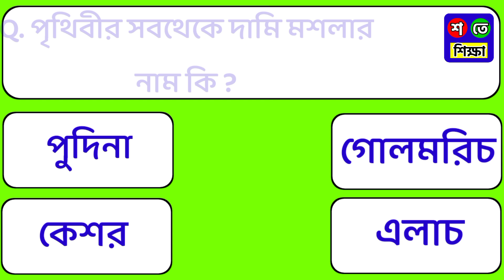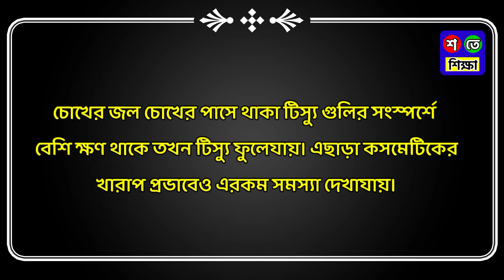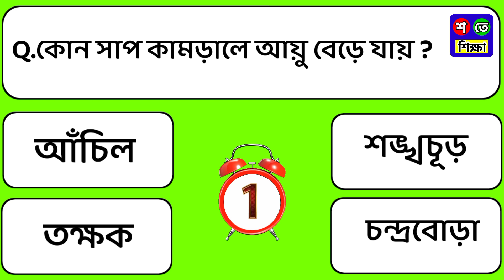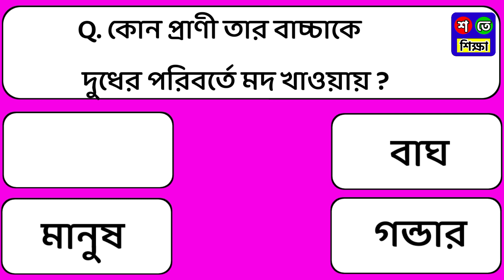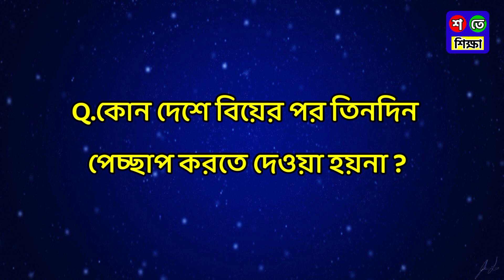Bangla Gk Question and Answer/Bangla Gk/Bangla Quiz/Bengali Gk/General Knowledge/Gk/Quiz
🔴 কোন প্রাণী তার বাচ্চাকে দুধের পরিবর্তে মদ খাওয়ায় ?

👉এছাড়াও... 👇

🔴 রসগোল্লা প্রথম কে তৈরি করেছিলো ?
🔴 পৃথিবীর সবথেকে দামি মশলার নাম কি ?
🔴 কাঁদলে পরে চোখ ফুলে উঠে কেন ?
🔴 কোন প্রাণী ঘুমানোর সময় চোখ বন্ধ করতে পারে না?
🔴 কোন দেশে গাড়িচালক পেছনে থাকে আর যাত্রীরা সামনে থাকে ?
🔴 Wi-fi এর Full form কি ?
🔴 কোন সাপ কামড়ালে আয়ু বেড়ে যায় ?
🔴 নিম্নলিখিত কোন পদার্থে অক্সিজেন নেই ?
🔴 কোন দেশে বিয়ের পর তিনদিন পেচ্ছাপ করতে দেওয়া হয়না ?